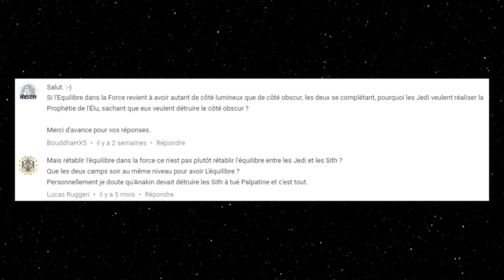LTR #20 - LA PROPHÉTIE DE L'ÉLU ET LES DIEUX DE MORTIS - La Tribune vous Répond